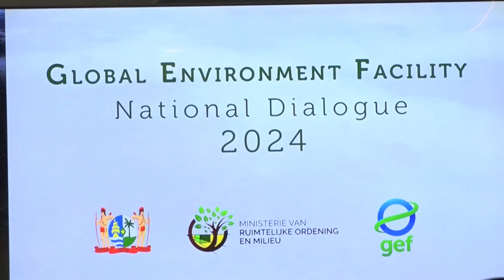07 10 2024 SURINAME ZIT MET GROTE